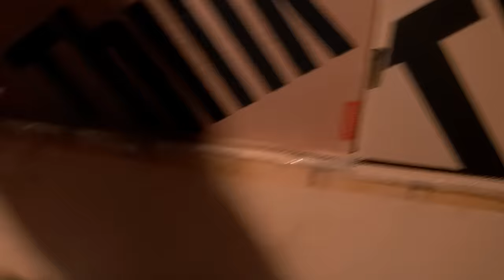ANG HIWAGA SA LOOB NG BAHAY | Jay Costura